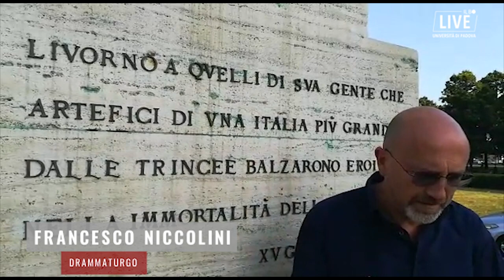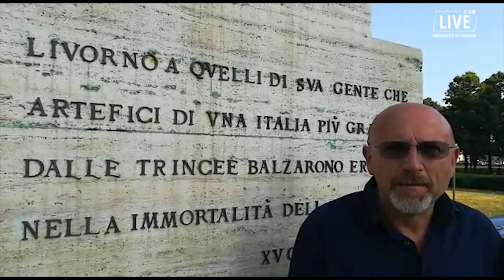Senza vincitori né vinti: la guerra senza retorica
Ricordare Mario Rigoni Stern, a dieci anni dalla scomparsa e a cent’anni dalla fine del primo conflitto mondiale. Sul Monte Tomba, teatro di battaglia del Massiccio del Grappa, va in scena lo spettacolo scritto da Francesco Niccolini e dal “sergente” di Asiago